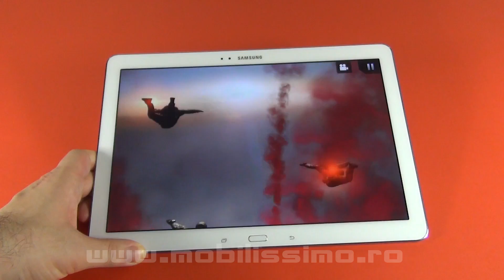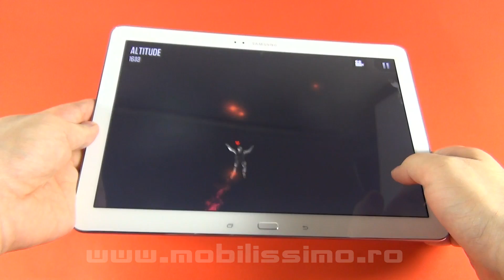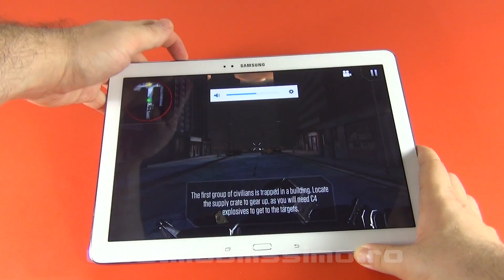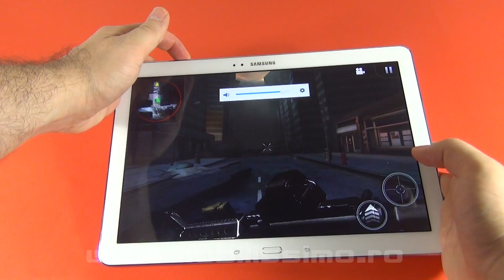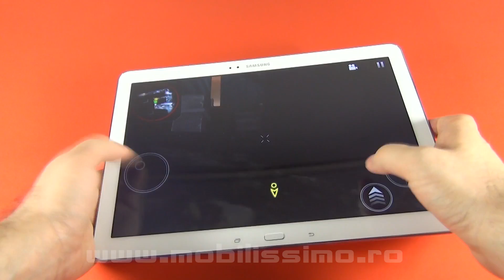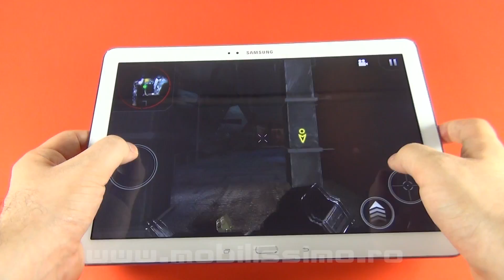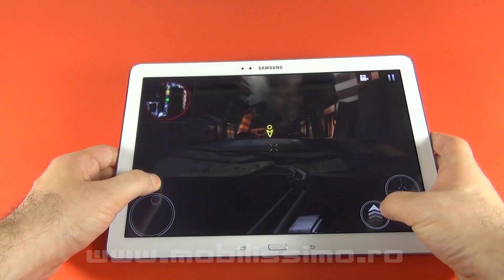Godzilla Strike Zone Review (Samsung Galaxy Note Pro 12.2/Jocuri Android) - Mobilissimo.ro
Mobilissimo.ro îi face review jocului Godzilla Strike Zone, inspirat de filmul Godzilla aflat acum în cinematografe. Acesta nu este un titlu foarte reuşit, având control confuz şi fiind un FPS fără inamici la un moment dat. Am testat jocul pe tableta Samsung Galaxy Note Pro 12.2 şi grafica sa nu arată chiar rău. Partea bună e că acest titlu e gratuit, dar din păcate nu oferă un gameplay prea lung.